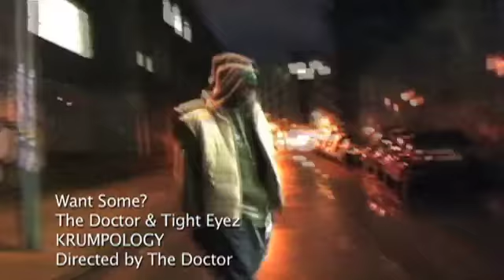Tight Eyez and Big Mijo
The legends REMASTERED